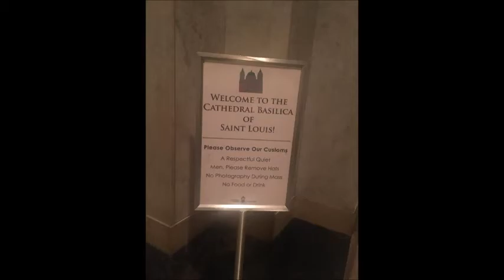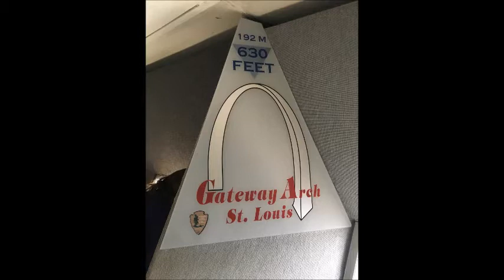The Roommates Come to AR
Thanks N'Sync